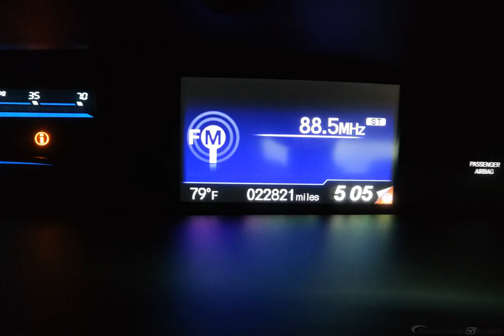2015 Alabaster Silver Metallic Honda Civic 4D Sedan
Certified Used 2015 Alabaster Silver Metallic Honda Civic 4D Sedan EX Gray
Certified. Alabaster Silver Metallic 2015 Honda Civic EX FWD CVT 1.8L I4 SOHC 16V i-VTEC HONDA CERTIFIED 7YR.100000 LIMITED WARRANTY, ONE OWNER, CLEAN CARFAX, CLEAN AUTOCHECK, NON SMOKER, SUNROOF/MOONROOF, BACKUP CAMERA, LOCAL TRADE, JUST ADDED TO CERTIFIED CLEARANCE, HURRY, LOW MILES- WILL NOT LAST LONG, LOWEST PRICE OF THE SEASON, Gray w/Cloth Seat Trim.

Recent Arrival! Odometer is 12619 miles below market average! 39/30 Highway/City MPG**

Honda Certified Used Cars Details:

  * 182 Point Inspection
  * Vehicle History
  * Transferable Warranty

Awards:
  * 2015 IIHS Top Safety Pick   * 2015 KBB.com 10 Best Sedans Under $25,000   * 2015 KBB.com 10 Best UberX Candidates   * 2015 KBB.com Best Buy Awards   * 2015 KBB.com 10 Tech-Savviest Cars Under $20,000   * 2015 KBB.com 15 Best Family Cars   * 2015 KBB.com 10 Most Affordable Cars   * 2015 KBB.com Brand Image Awards
2016 Kelley Blue Book Brand Image Awards are based on the Brand Watch(tm) study from Kelley Blue Book Market Intelligence. Award calculated among non-luxury shoppers.  Kelley Blue Book is a registered trademark of Kelley Blue Book Co., Inc.